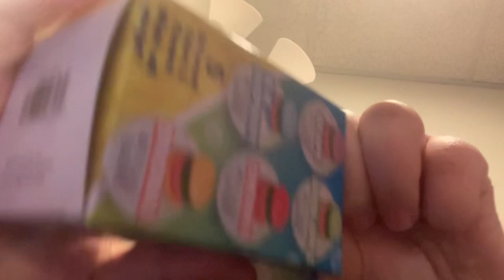My first Golden SpongeBob video!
Stay TWOend for part two!